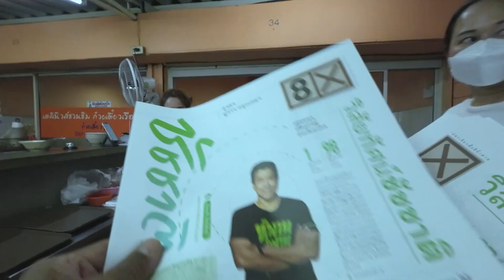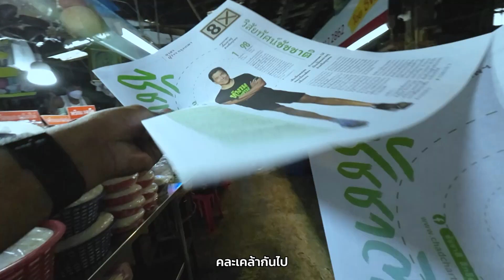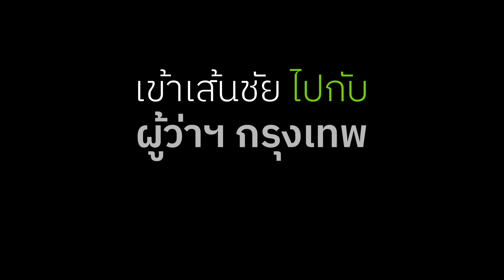วิ่งเข้าเส้นชัยไปด้วยกัน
22 พฤษภาคมนี้ มาร่วมกัน จับมือกันวิ่งเข้าเส้นชัย ไปคูหาเลือกตั้ง เพื่อกรุงเทพฯ ที่น่าอยู่ขึ้นของทุกๆ คนครับ

ตรวจสอบสิทธิเลือกตั้งของตนเองได้ที่
เพราะเวลาเป็นสิ่งที่มีค่า
และชีวิตยังต้องก้าวต่อไปข้างหน้า

เราทุกคน ล้วนมีจุดมุ่งหมาย มีเส้นชัย
แม้เส้นทางที่เดิน อาจจะขรุขระ
และระยะทาง อาจจะไกลแสนไกล

แต่เมื่อเราลองมองไปรอบๆ
ยังมีรอยยิ้ม ยังมีเสียงหัวเราะ
มีคราบน้ำตา มีความสุข มีความเศร้า คละเคล้ากันไป

 เราต้องมีความหวัง อนาคตเราต้องดีขึ้น
ต้องเชื่อมั่นว่าชีวิตเราต้องไปต่อได้ และเดินต่อไป

เราต้องยืนหยัด ลุกขึ้น ก้าวไปพร้อมกัน
มาร่วมมือกัน จับมือกัน มาช่วยพยุงกัน
แล้วเราทุกคนจะวิ่งเข้าเส้นชัยไปด้วยกัน

200+ นโยบาย กรุงเทพฯ เมืองน่าอยู่สำหรับทุกคน ขอเชิญชวนพวกเราทุกคน ร่วมอ่านนโยบาย และร่วมแสดงความคิดเห็นกับทีมงานเพื่อนชัชชาติ ที่ ครับ

ผลิตโดย ชัชชาติ สิทธิพันธุ์
อาคาร Mint Tower ห้อง 310-312 เลขที่ 719 ถนนบรรทัดทอง แขวงวังใหม่ เขตปทุมวัน กรุงเทพมหานคร 10330
จำนวน 1 ชุด ตามวันและเวลาที่ปรากฏส่งมาในครั้งนี้

เผยแพร่โดย ชมรมกรุงเทพฯน่าอยู่กว่าเดิม
เลขที่ 719 ซ.จุฬา6 ถนนบรรทัดทอง แขวงวังใหม่ เขตปทุมวัน กรุงเทพมหานคร 10330